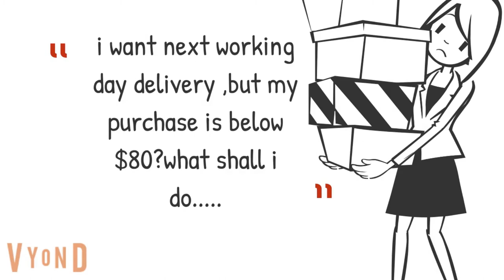Carton Box Delivery in Singapore